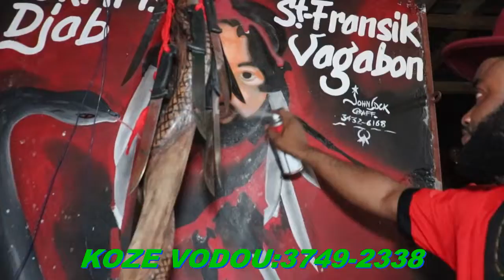MEN REGLEMAN TI POUL LA